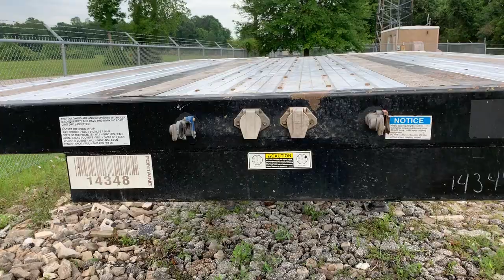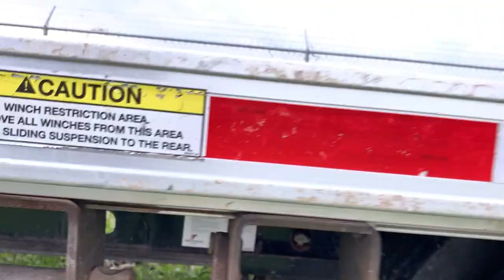2016 Fontaine 53x102 Drop Deck Trailer - 1-800-657-7887 Combo, Sliding Rear Axle, Aluminum Ramps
2016 Fontaine 53x102 Drop Deck Trailer

Steel Frame
Aluminum Floor
50,000 lb Aluminum Ramps
3 Load Levelers
Sliding Rear Axle
Sliding Ratchets on Both Sides
Air Ride Suspension
Toolbox
Virgin 22.5 Tires on Aluminum Wheels
CA Legal

Free Delivery to over 36 cities ($500 Limit). From FOB Houston Texas. Auto Track on all deliveries

We Pay More! We Pay Today - 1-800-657-STTS (7887) Ready to upgrade your equipment? We accept trade-ins! We can also buy your used trailer on the spot. Our consignment service can help turn your excess or underutilized equipment into cash today. We are conveniently located 25 minutes from Houston Hobby and George Bush International airport.

STTS has joined with ATS and here to help you with any blasting and painting need you might have. Semi Trailers, Oilfield Equipment, Industrial and Structural. With more than 100 years of combined industry experience, the STTS team is anchored by engineers, experts, and highly skilled equipment specialists who bring expertise, innovation, and dedication to each project. With a 20,000 square foot facility in Channelview, Texas containing precision instruments, welding stations. We stock and install the following: Toolboxes, Aluminum Ramp Kits and Aluminum Wheels for your flatbed, drop deck or lowboy. - Let STTS extend the life of your semi-trailer.